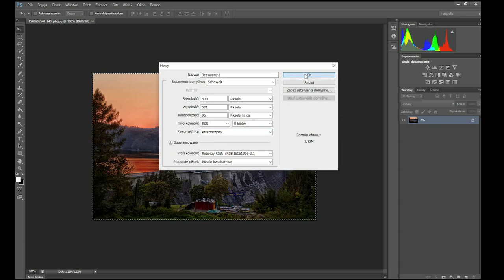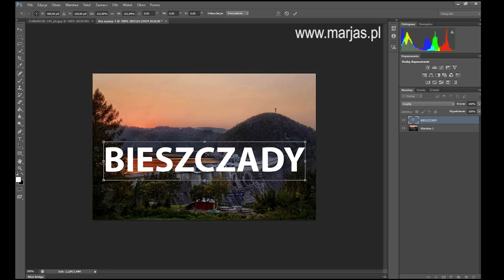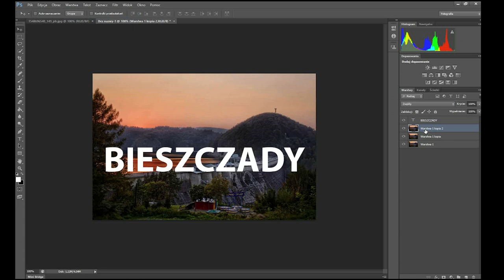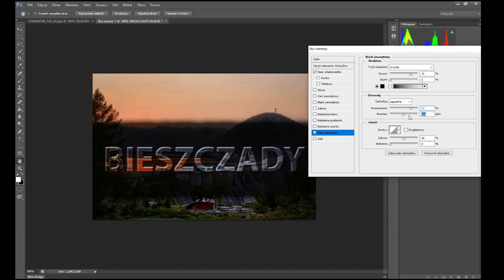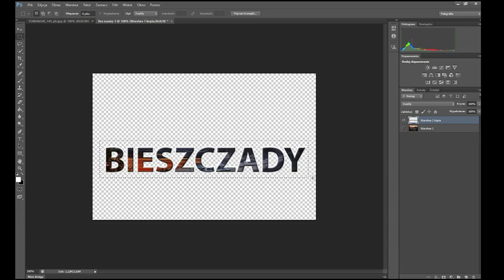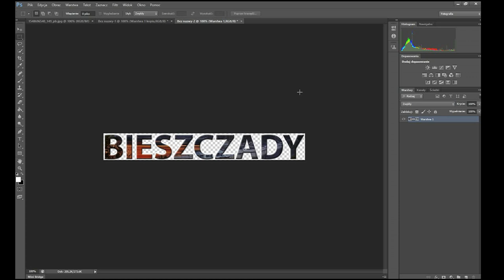Napis ze zdjęciem - Photoshop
Poradnik:
- jak zrobić ciekawy, elegancki i mało inwazyjny znak wodny na zdjęciu,
- napis wypełniony texturą (grafiką, zdjęciem z dowolnego pliku),
- oryginalny napis do filmu,
- i temu podobne.